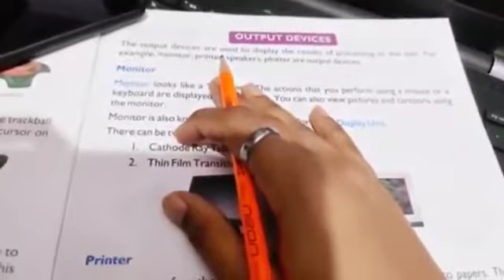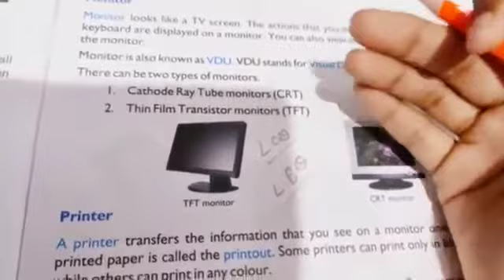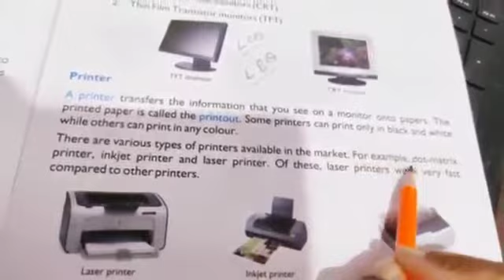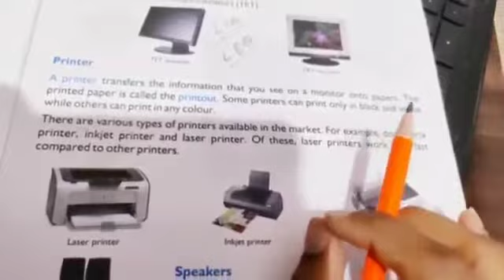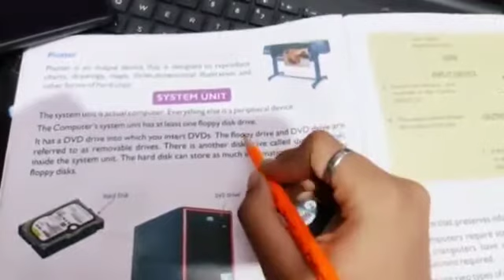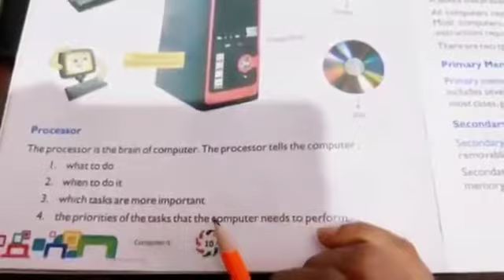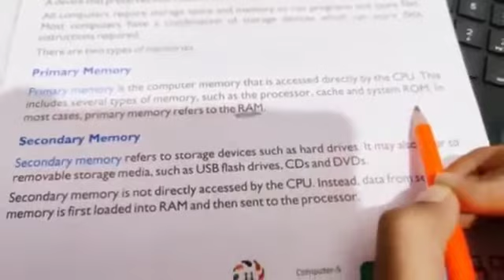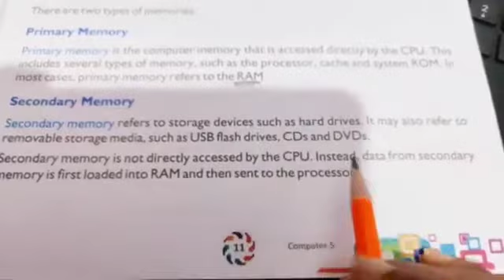Class 5th (Computer) Ch-1 (Computer Hardware) Part - 2